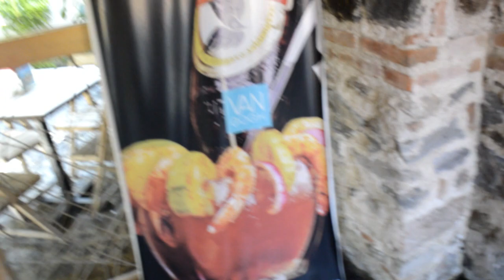MICHELADAS SALVAJES 🇬🇹🔥🍻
comparte / comenta